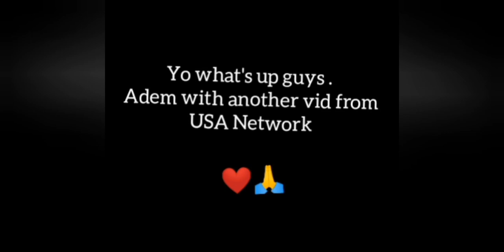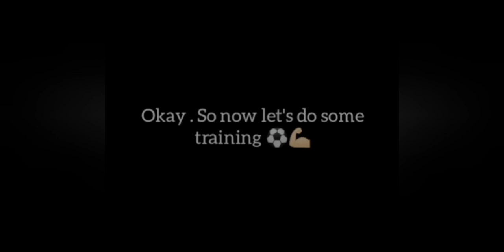Dream league soccer : An amical match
The first video of dream league soccer ends with a high score .
I hope you like the video and don't forget to
And wait for more 🙏🏻❤️
Dream league soccer
Football games
Football match
Football mobile